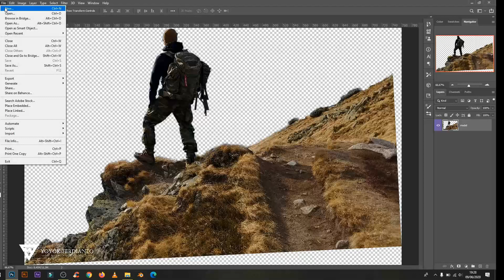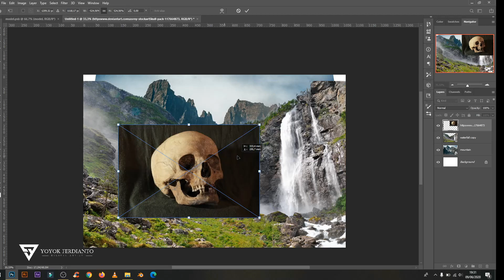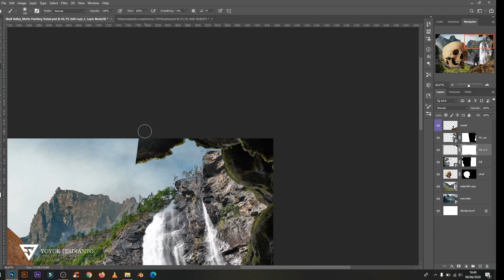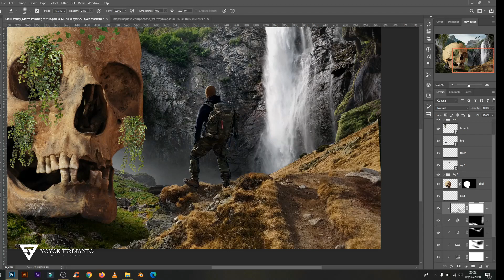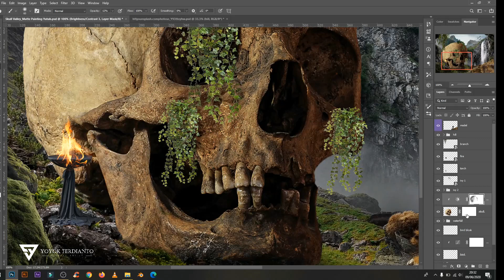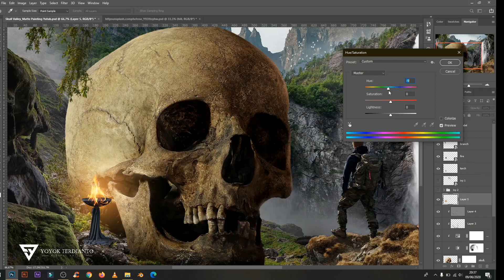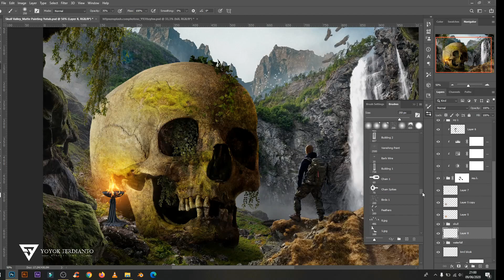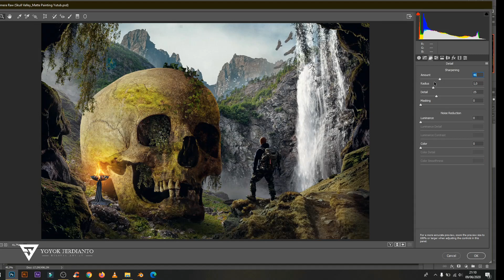How to Make Surreal Skull in the Valley with Photoshop | Speed Art Tutorial